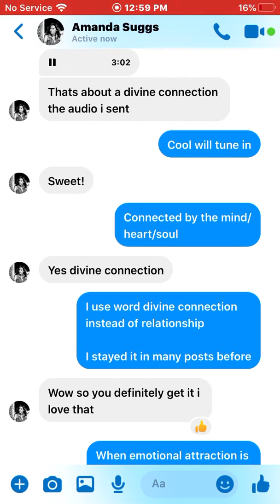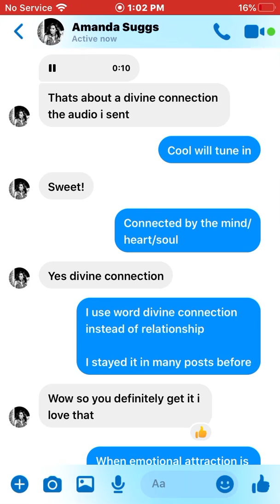JEWELS UNISOULS- AMANDA AKA POCA 4EVER COSMIC SONG “JUST THE DIVINE CONNECTION” (EMERALD PALACE💎)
This a deep song by Amanda aka poca 4ever because Divine connection is opposite of relationship

Same as ankh being opposite of Christian cross

So Divine connection is true meaning of a connection of dna evolving creation

Relationship is organic portal empty container realm dna destruction of shipping person away from a connection

just as Ankh true meaning of pure spirituality bond with the higher plain multiverse and beyond verse realm of dna evolvement creation

Christian cross is organic portal plain empty demon Jin energy of dna destruction